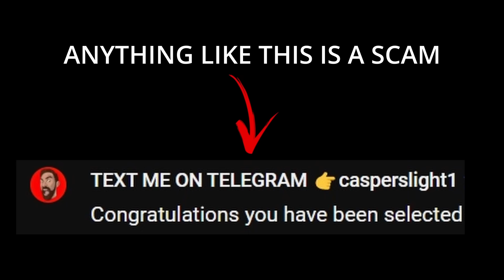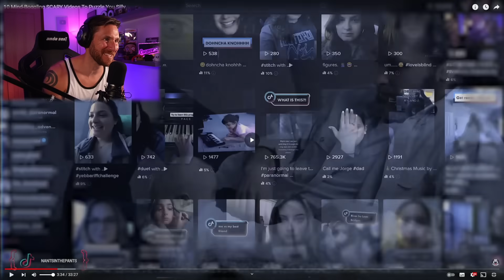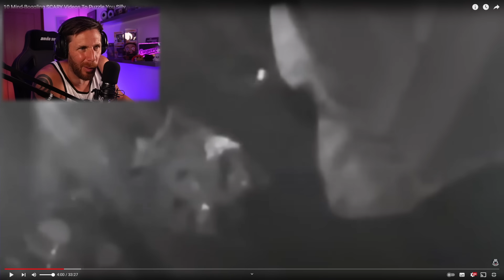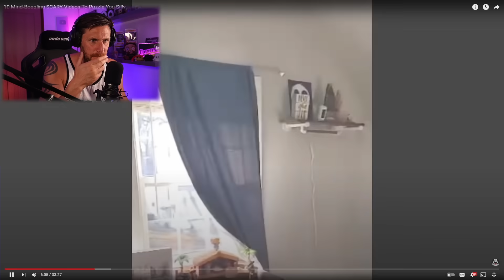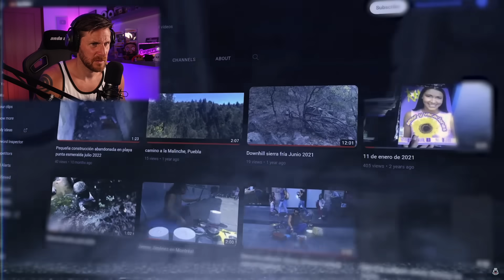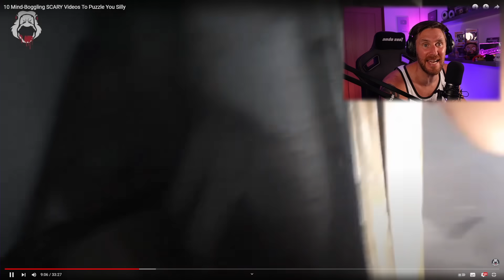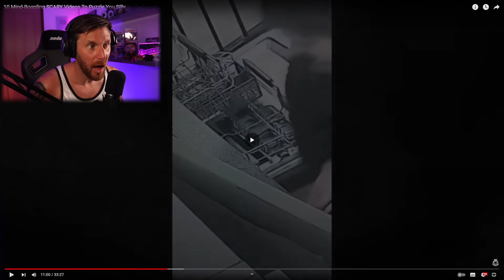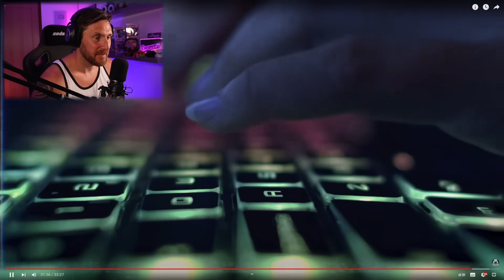PARANORMAL Videos Making People FREAK - GOOSE PIMPLES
Take aa look at these Paranormal videos that are making people freak out.

Caspersight
Newquay
England
TR7 9EG